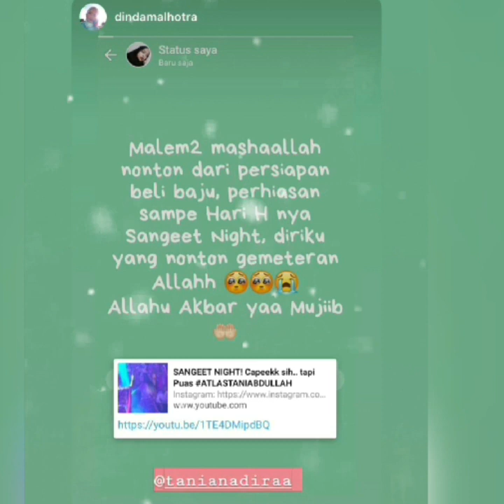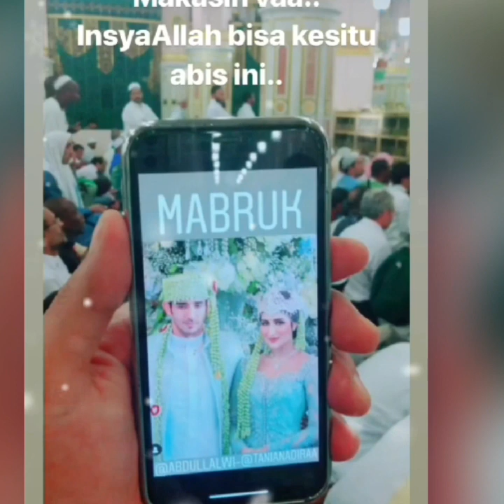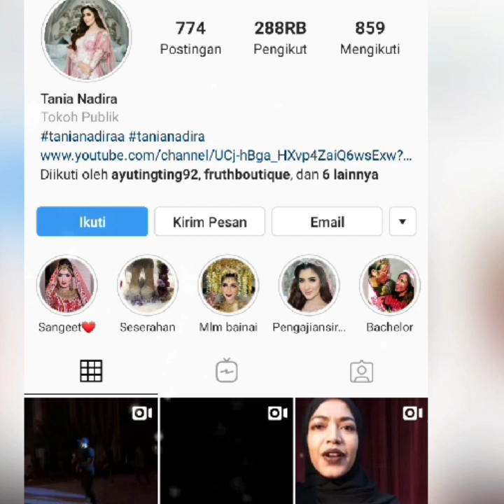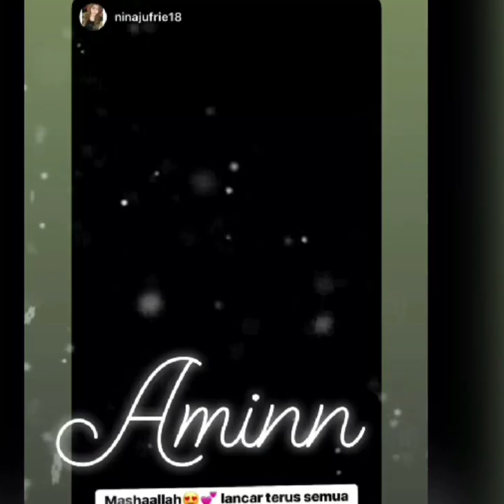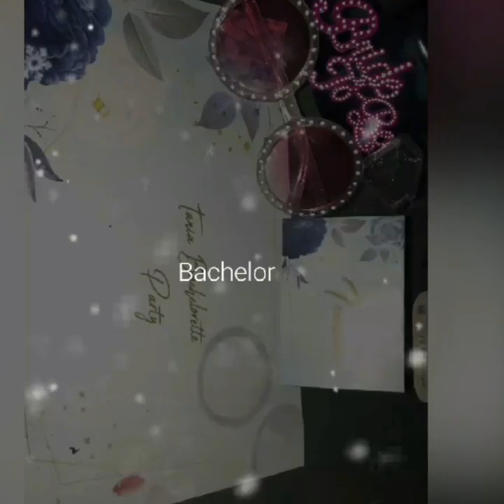WOw..ROYAL wedding queen Tania Nadira!!!! Kayak karena kapoor